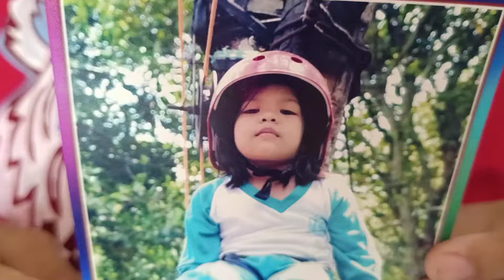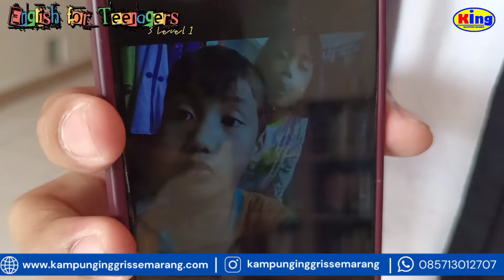I used to...but I don't anymore. | English for Teenagers 3 Level 1